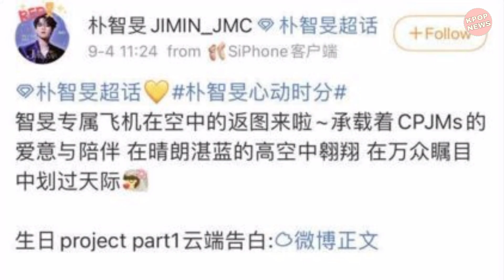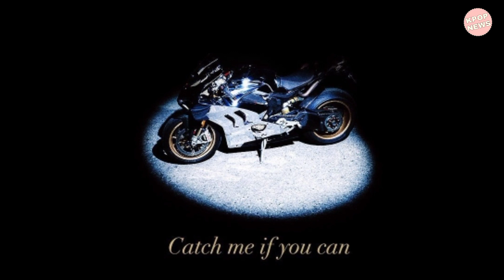Weibo suspends Kpop idols’ Chinese fanbars, BTS, EXO, BLACKPINK, NCT are all affected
New Regulations Make BLACKPINK's Lisa and BTS's Jimin Chinese Fansites to be “BANNED”